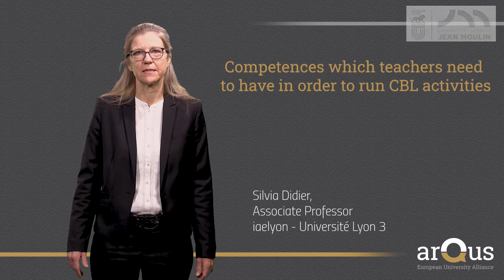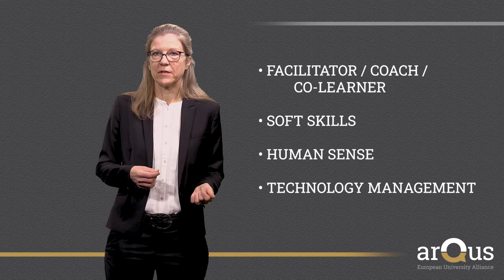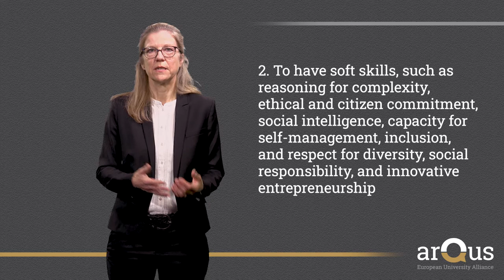Competences which teachers need to have in order to run CBL activities | iMooX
In this video we will talk about competences which teachers should have in order to set up and run CBL activities and we discuss what the characteristics are that a teacher should consider when setting up and running Challenge-based Learning.
Presenter: Silvia Didier